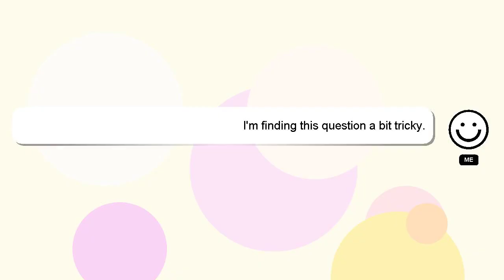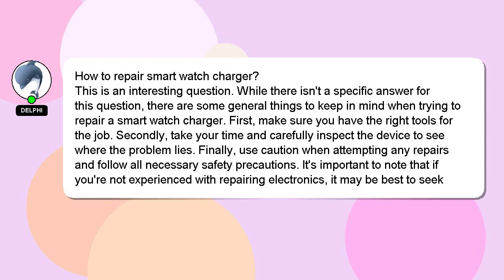How to repair smart watch charger?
A brief introduction of myself, Greetings, my name is Delphi. I am at your disposal to help you with any questions you have. - How to repair smart watch charger?

Your answer will be recognized and appreciated, and I will 'heart' it to show my appreciation.

*2 What we are experimenting :*